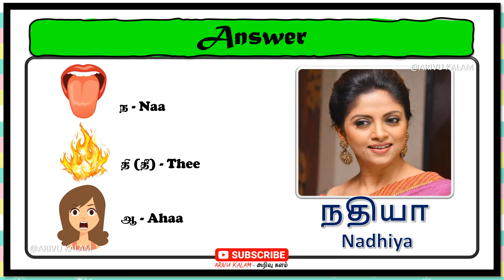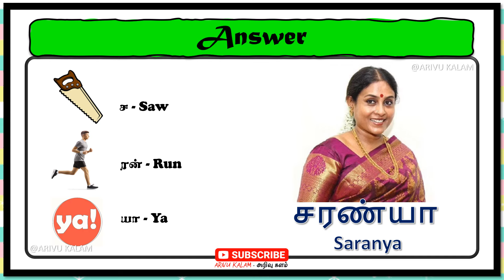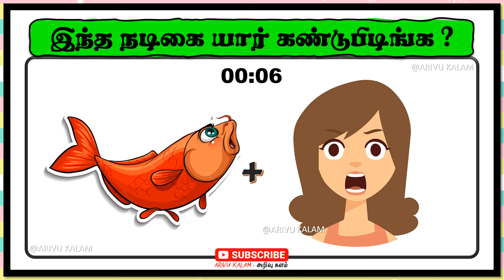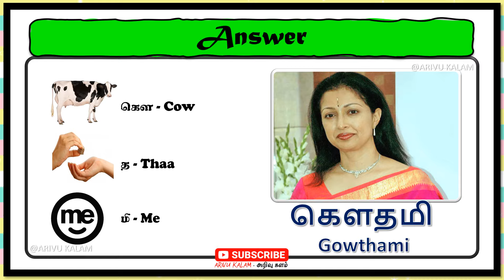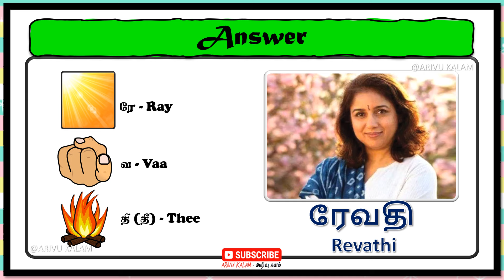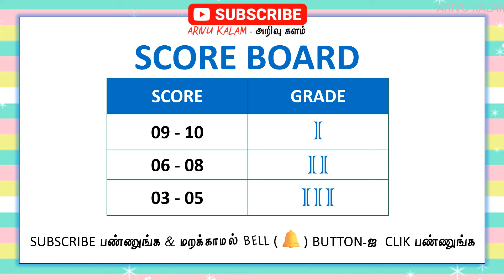Find the actress name ? | இந்த நடிகை யார் கண்டுபிடிங்க ? | Riddles #0240 | Arivu Kalam